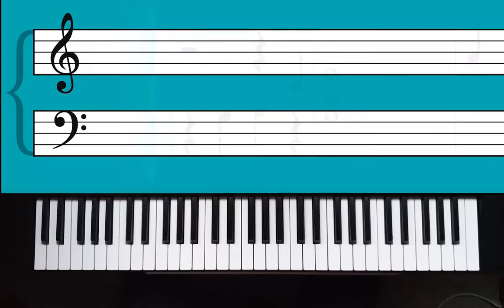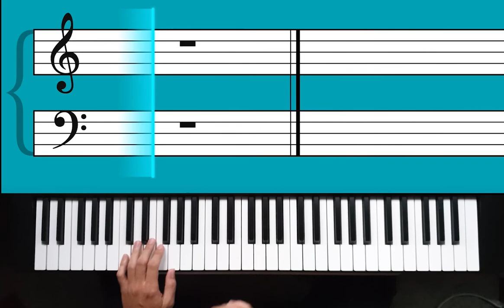Simply Piano| When I Was Your Man Bruno Mars |Intermediate II |Piano Tutorial